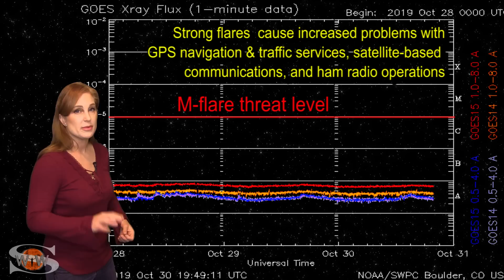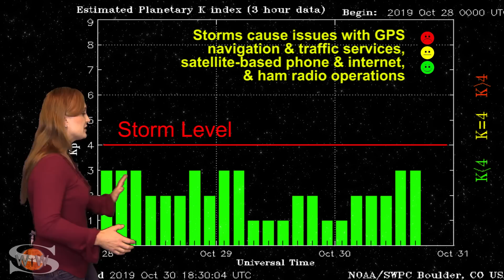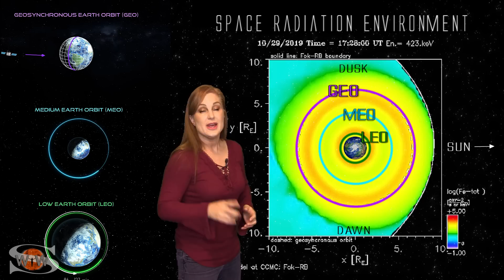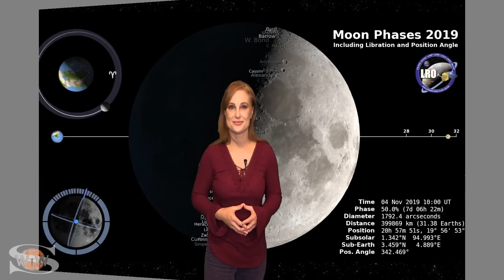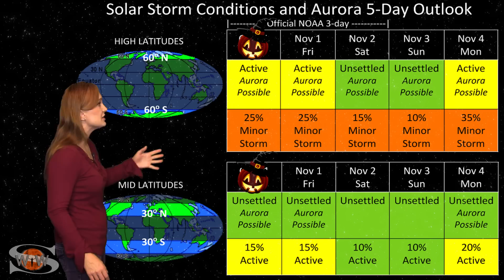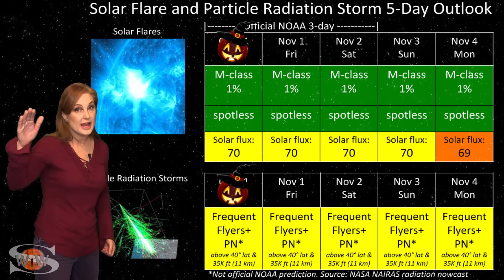Three Times a Charm for Aurora: Solar Storm Forecast 10-31-2019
This Solar Storm Forecast is sponsored in part by 3ric Johanson

We've just barely had a chance to calm down from a G2-level solar storm due to some fast solar wind that hit a few days ago and we are already being hit by a stealthy solar storm the Sun launched back on October 25th! This stealthy storm has bumped us back to active conditions for a short while, but it should bring aurora only to high latitudes because it is magnetically oriented the wrong way to really have a significant impact Earth's magnetic shield. Nonetheless, it is helping to precondition Earth's shield and make it more sensitive to the next solar storm that is expected to hit over the next few days. This third storm will be from some fast solar wind from a southern hemisphere coronal hole and it could return us to active conditions starting around early next week.  In addition to these solar storms, several bright regions are rotating into Earth view, and they are are boosting the solar flux up to marginal conditions for radio propagation (just barely). This is good news for amateur radio and emergency responders as these conditions should last over the next few days and possibly into next week as well. The only group really suffering are GPS users, as GPS reception likely isn't so great right now, especially near aurora and on Earth's night side. However, reception should slowly get better as we move through mid-next week. Learn the details of these three solar storms, how they are affecting the satellites above us, when and where to see aurora, and what to expect in radio propagation and GPS reception this week as well as what else our Sun has in store!